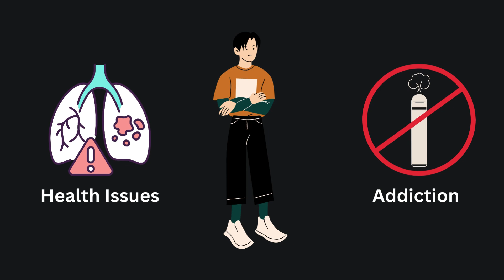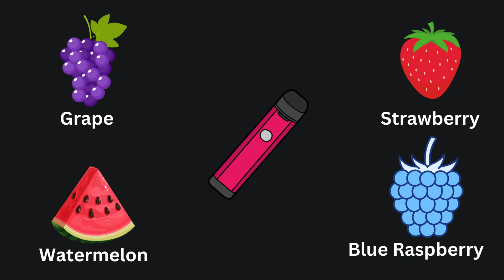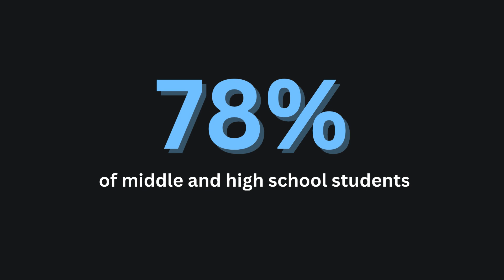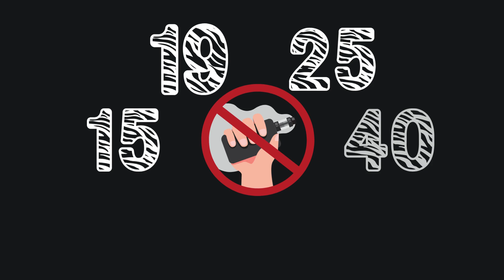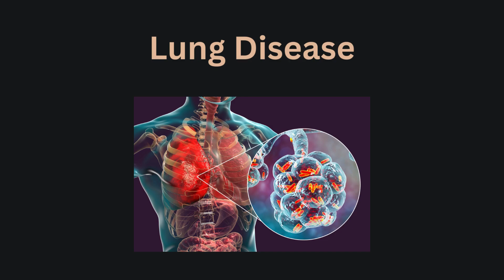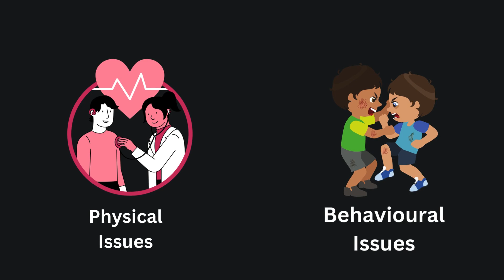Vaping: The allures and dangers of quick fixes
Meet Alex, he is a 17-year-old high school student who is going through the struggles that you may also have gone through or are currently experiencing. Wanting to fit in, making new friends, and doing good in school are all stressors that are on his mind.

So what can he do to cope? Some of Alex’s peers introduce him to vaping, the quick hit is sure to provide Alex with dopamine and help him manage his stress. But what Alex doesn’t know yet is that there is a cost. Addiction is a slippery slope, and the consequences of vaping should be taken seriously.

Join us as we demystify the science behind quick fixes and how they connect with vaping. We will also take the time to discuss the stigma around vaping and how vapes are specifically targeted towards adolescents.

This video was made by McMaster University students Karim Wadie, Lauren Sparling, Vithurshiga Somasundaram, and Janki Vaghela in collaboration with the Demystifying Medicine McMaster Program.

References:
Jones, K., & Salzman, G. A. (2020). The Vaping Epidemic in Adolescents. Missouri Medicine, 117(1), 56–58.

Keller, A. (2017, November 20). E-Cigarette Side Effects. Drugwatch.com; DrugWatch.

National Institutes of Health. (2022, October 26). NIH-funded studies show damaging effects of vaping, smoking on blood vessels. National Institutes of Health (NIH).

U.S. Department of Health and Human Services. (2022). Know the Risks of E-cigarettes for Young People | Know the Risks: E-cigarettes & Young People | U.S. Surgeon General’s Report.